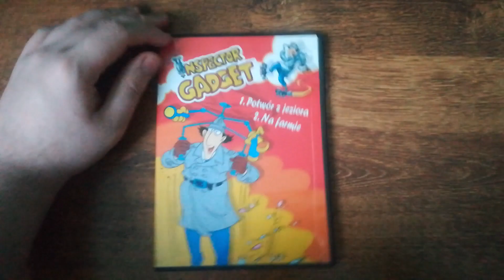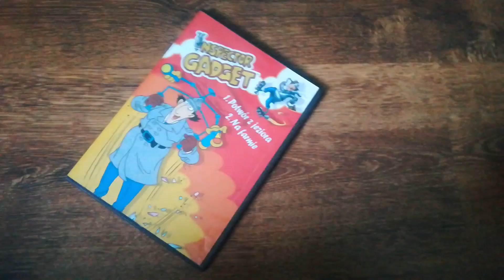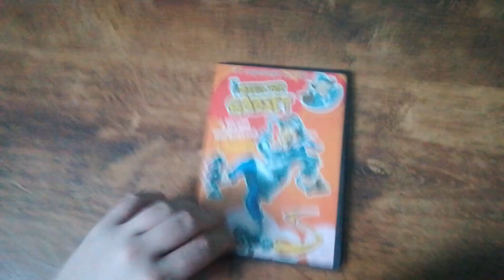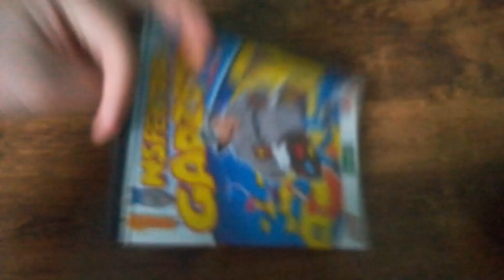Przejrzenie Płyt Dvd I Kaset Vhs - Odcinek 8 Płyty Z Klasyczną Angielską Bajką Inspektor Gadżet